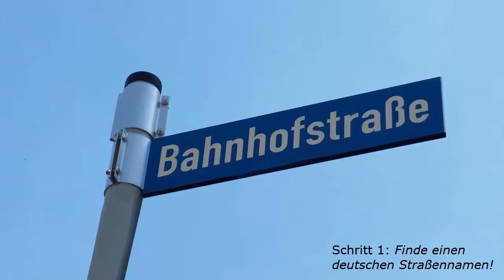Ein Video auf Facebook hochladen - ارفع فيديو على الفيس بوك, على سبيل المثال: اسم شارع ألماني.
Aufgabe in DEU4ARAB: Ein Video auf Facebook hochladen: Beispiel: "deutsche Straßennamen"
ارفع فيديو على الفيس بوك, على سبيل المثال: اسم شارع ألماني.